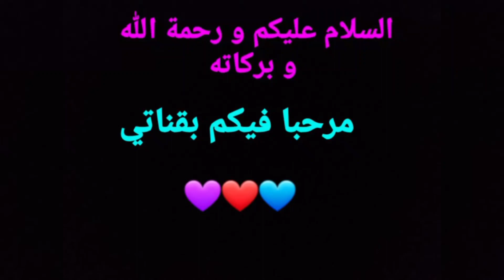كيكة التفاح / Apple Cake 🍎🍎بطريقة سهلة و ناجحة من اول مرة